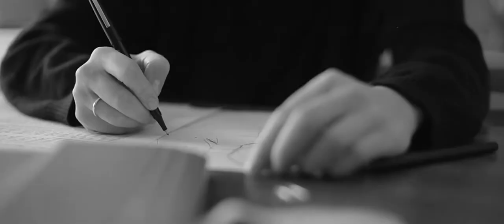Stephanie DECOURTEILLE - Dancer, Choreographer, Teacher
This is promotional video for French Dancer/Choreographer/Instructor Stephanie Decourteille.
Production Credits: Filmed: Paolo A. Santos Edited: Caroline Sicard & Paolo A. Santos